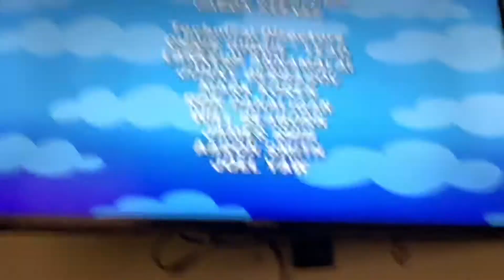Los Galacticos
The Backyardigans End Credits